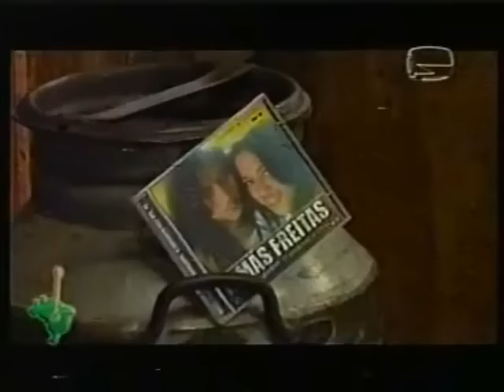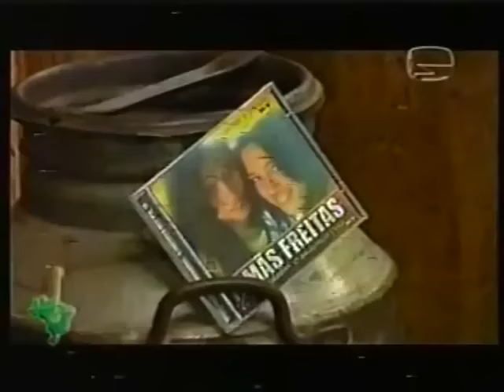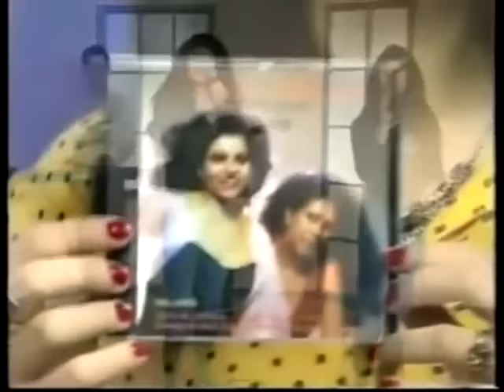O Melhor Das Irmãs Freitas em Programas Da TV (Coletanea Especial)